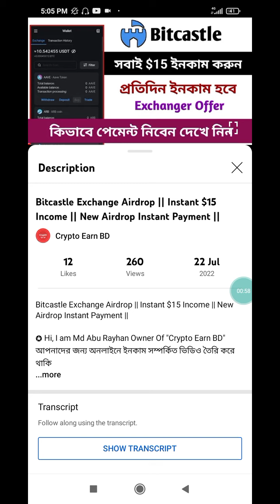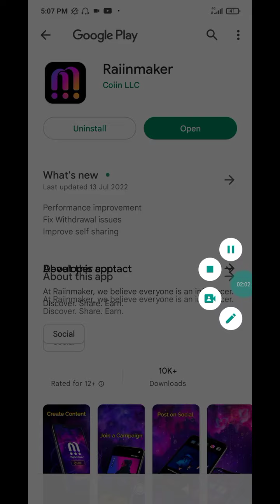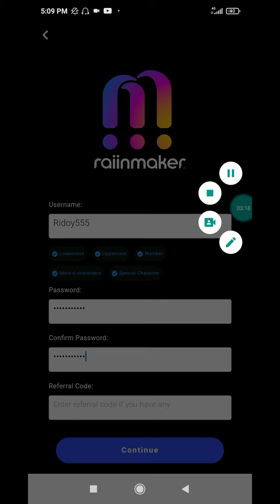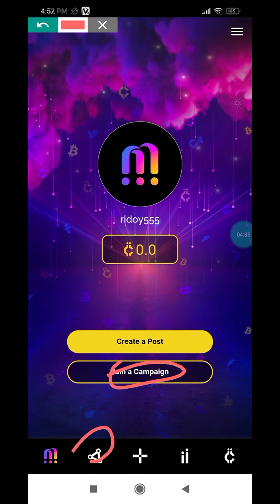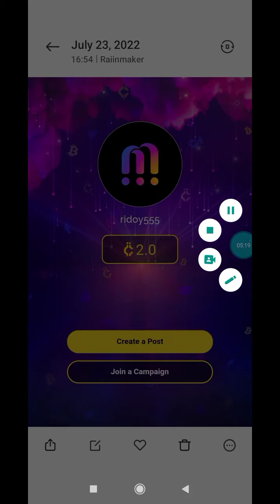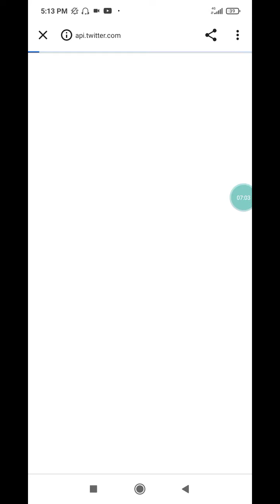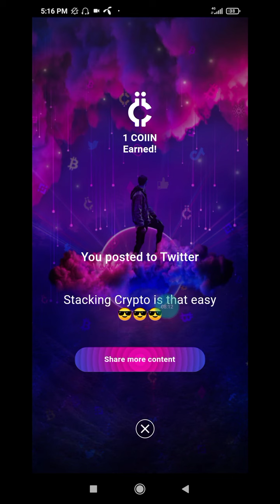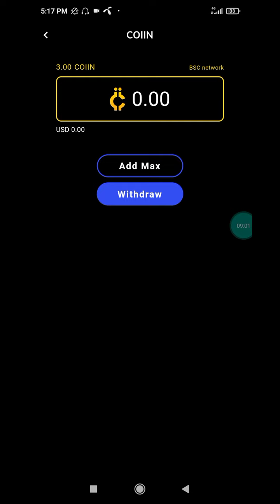Coiin Token Airdrop || Daily $1 Income Offer || New Wallet Offer || New Airdrop Instant Payment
Your questions👇

Instant withdraw
Instant withdraw
Latoken airdrop
Solana airdrop
Sol airdrop